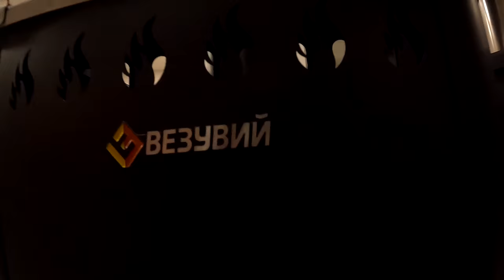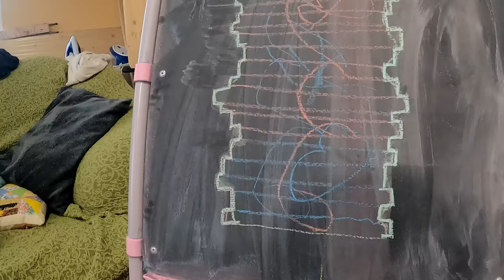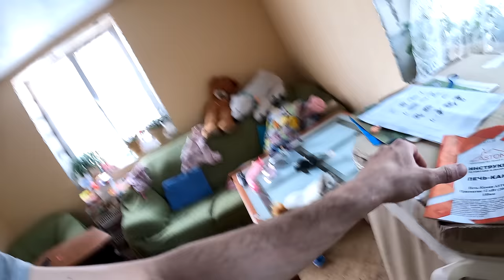💪 Как КРАСИВО обустроить КАМИН в частном доме - Часть 1 "Место"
👋 Привет ДРУЗЬЯ!
Как КРАСИВО обустроить КАМИН в частном доме? Камин в загородном доме - это не только тепло, уют, источник тепла и света.
Это, прежде всего, элемент декора, который подчеркивает индивидуальность дома и его владельца.
Как КРАСИВО и с умом обустроить камин в доме или коттедже?
В этом видео мы расскажем о некоторых дизайнерских решениях для обустройства камина в доме, а также покажем примеры и фото каминов, которые были выполнены нашими мастерами.
Дизайн камина обязательно должен соответствовать стилю дома, в котором он будет установлен.

▬▬▬▬▬▬▬▬▬ ᕦ(ò_óˇ)ᕤ ▬▬▬▬▬▬▬▬▬
Придать Лехе - МОТИВАЦИИ! 👍💪